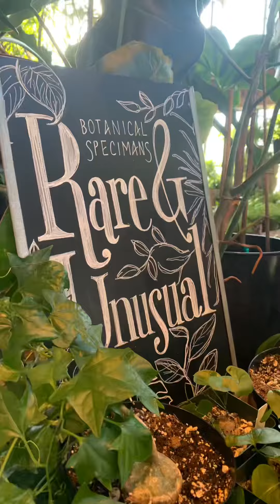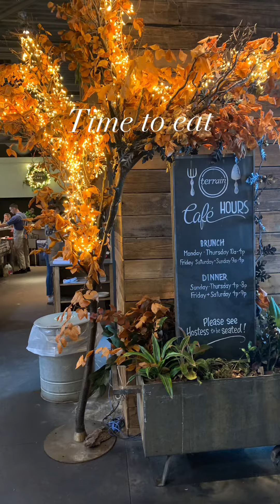A FUN TRIP TO TERRAIN IN WESTPORT CT